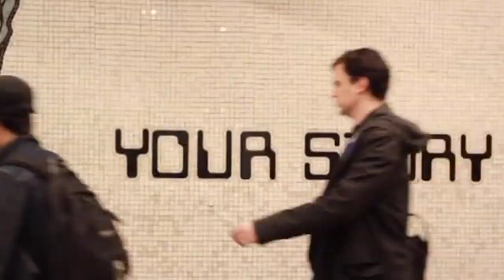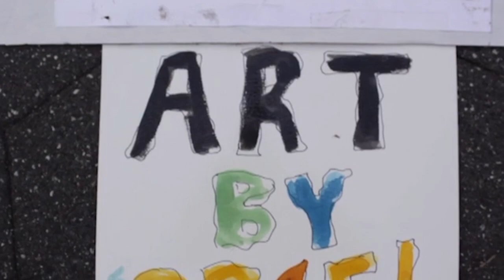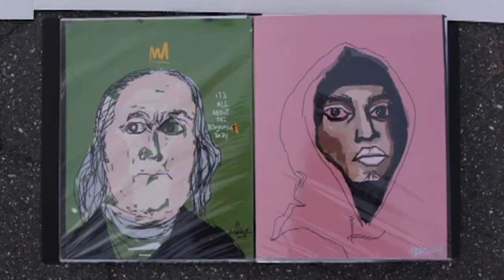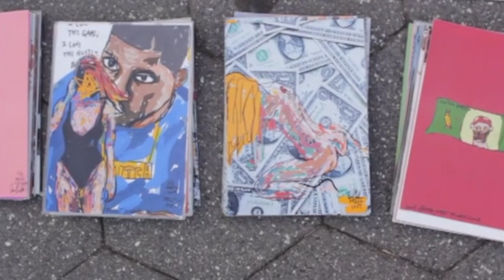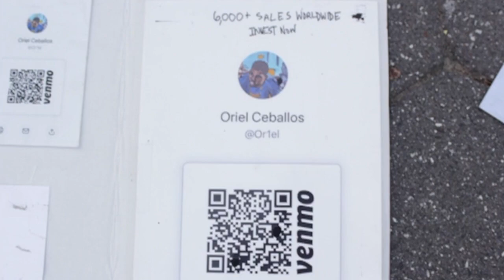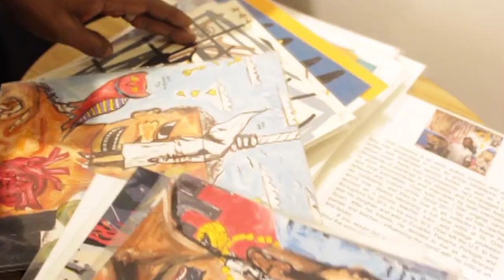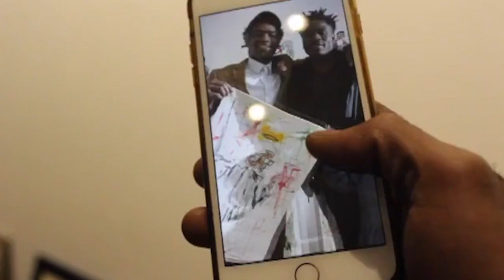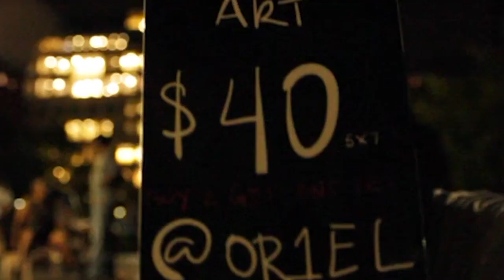Hustle Docu - Series #1 | Oriel, An Artists/Teacher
📀: Original Docu-$eries that follows various individuals from any parts of the world and explores their stories. Everyone has a unique story to tell, giving the viewers a better understanding into there daily lives and decisions made in order to survive.

🎞: Episode #1-features Oriel Ceballos, Philosophy graduate student at Teachers College-Columbia University. Oriel was an adjunct professor at Brooklyn college. He quit his job to become a full time artist and now makes more money selling art on the streets of NYC in order to provide for his family.

📷@Scribble_Scripts_Media (Director)
📷@or1el (Artist)

📽 The Creator: Brian A De Jesus

Scribble Scripts Media ™️